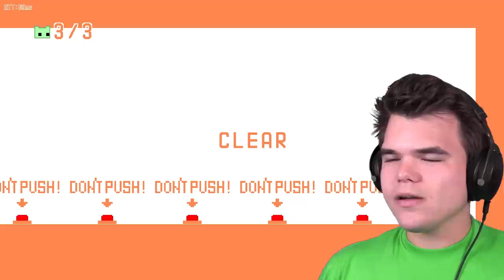DROP 1000 FEET And TOUCH NOTHING! (Pico Park)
🛒 MERCHANDISE!

👪 MY FRIENDS!